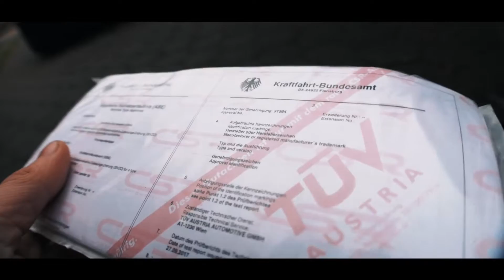E46 Cup Spoilerlippe install | E46 Build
Wenn dir das Video E46 Cup Spoilerlippe install | E46 Build gefallen hat dann lass eine Bewertung da. Oder hilf mir mit deinem Abo auf diesem Kanal.

Mod Liste:

Alcantara Imitat
Schalt und Bremssack
Kennzeichen LED
Innenraum LED
Tönungs Lack
BMW Logo Lenkrad
H&R 30/30 Tieferlegung
Remus Sportauspuff
Magnaflow sport Kat

Mein Cameragear:

Kamera: Panasonic Lumix g70
Objektiv: 14-140mm Lumix
Stativ: Cullmann Nanomax 460M
Licht: Neewer CN 160
Gimbal Feiyutech A1000
Micro Rode video mic

PC Specs:

Prozessor:          i5 4460 @3,2Ghz
Mainboard:         MSI MPower z87
Grafikkarte:         MSI GeForce 960 ME Edition
Netzteil:               Corsair CX 500M
Wasserkühlung: Corsair H100i GTX
Daten:                  Samsung SSD 850Pro 256GB
                              WD Harddrive 1TB
Gehäuse:             Corsair Obsidian 450d